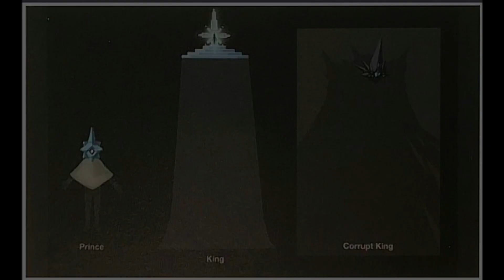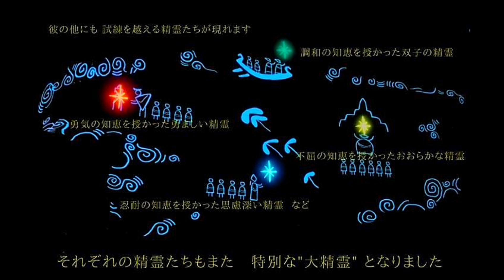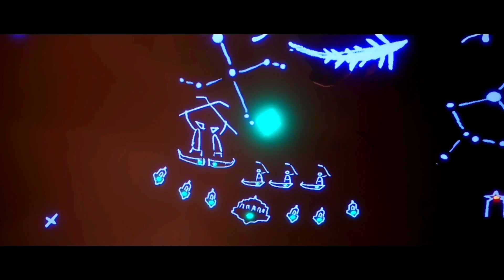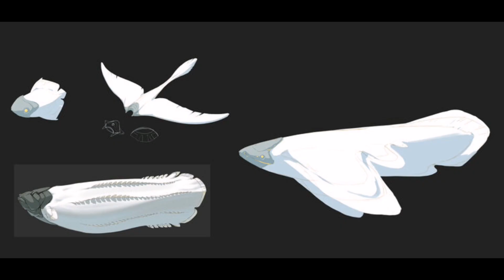Historia - Sky: Children of The Light - LA ERA DEL FUEGO 🔥 - Morgan Freeman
Primera Parte de Historia de Sky: Children of the Light LA ERA DEL FUEGO🔥 me tomo varios días editarla espero les guste

Créditos a las creadores de los sonidos y a la app FAKE YOU